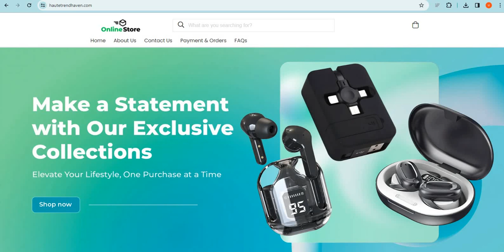Is Hautetrendhaven.com safe for online shopping? Hautetrendhaven Detailed Review!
Hautetrendhaven.com is an online e-commerce shopping website selling different types of products. So, we are here to guide you, on how to check the authenticity of any genuine website

1. Firstly you should check the domain age of any website if the domain is older it is more reliable.

2. Pay attention to whether the website is safe or not with HTTPS connection.

3. Whois a website where you can check more details of the website.

4. Customer support services are also important, check whether the number and contact address are given or not.

5. Genuine websites provide COD, and PayPal as the payment method, and PayPal gives you a refund option after a rising request.

6. Scam advisor is a popular website that gives trust scores to most websites, you can also check there.

7. Product return policy is also an important point, check available or not.